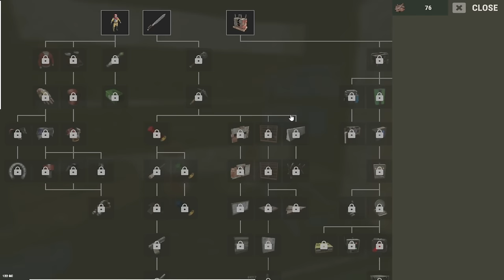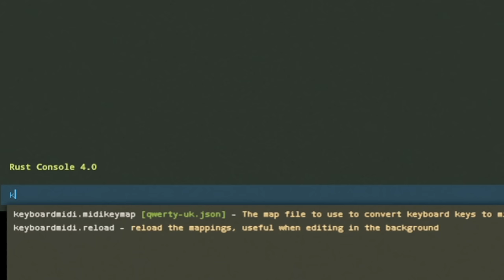Be careful who you build next to.. (Rust Gameplay)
Rust solo gameplay in a movie format at its finest.  This story takes place on a vanilla server after a recent wipe and features just about everything this world has to offer from massive raids, solo base building and a whole lot more.  Welcome to Rust..

00:00 - Getting Started in Rust, Day 1
02:06 - Night Ops
06:52 - Rivalry
14:08 - The accidental trap base
16:16 - A 'great start'
20:13 - Speed bumps
24:32 - An unexpected proposal..
30:04 - Day 2 begins
39:59 - Gimme a light..
41:23 - Back in action
48:11 - Cooking up a scheme..
53:21 - Freestyle Expansion
55:45 - Boom..
01:03:21 - Airstrike
01:06:19 - [en]counter

'Empty Sky' by Wanderer's Trove
'Entering Multiverse' by Christian Andersen
'Vintergatan' by Strom
'Dark Utopia' by FormantX
'Keyframe' by dreem
'Dust till Dawn' by Dusty Decks
'Creamer' by Timothy Infinite
'Floating Leaf' by Chill Cole
'Close Call' by Major Tweaks
'Memorable' by dreem
'Silent Memories' by Calm Shores
'Maybe This Time' by Major Tweaks
'Graso' by Strom
'Secret Solitude' by Guustavv
'The Ingenious' by Arthur Benson
'Takayama Dawn' by Alfie-Jay Winters
'Aural Imprints' by Frank Jonsson
'Frighening Notion' by Dream Cave
'Cold Pizza' by Pandaraps
'Dazzle' by dreem
'Please Let Me Know' by John Barzetti
'Light-Footed' by Bonnie Grace
'Satya' by dreem
'The Traveler' by Christoffer Moe Ditlevsen
'Shaman of Europe' by Joseph Beg
'Sofa Testing' by Dylan Sitts